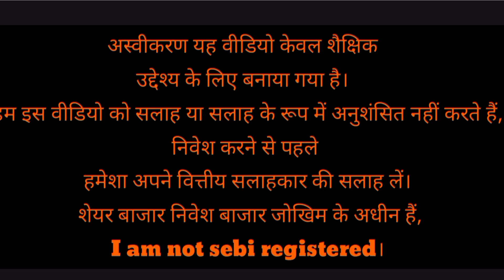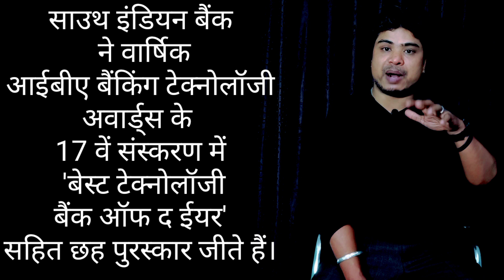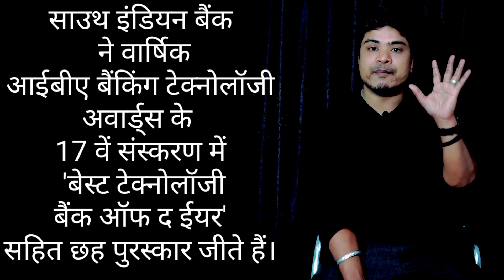south indian bank share latest news l साउथ इंडियन बैंक ने आपको पुरस्कार जीता l motivational video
contact only whatsapp chat 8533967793